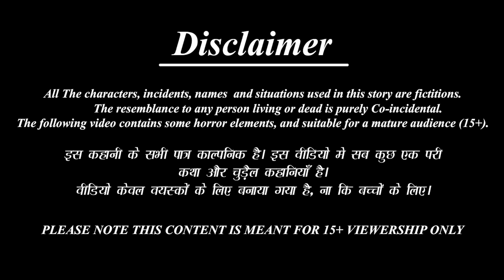दो बेशर्म बहूएं | Do Besharam Bahuyen | Saas Bahu | Hindi Kahani | Moral Story